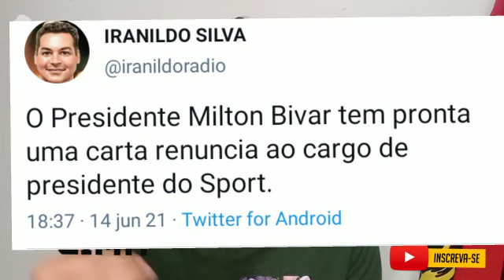URGENTE: MILTON BIVAR IRÁ RENUNCIAR À PRESIDÊNCIA DO SPORT?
O CANAL DA FAMÍLIA RUBRO-NEGRA 🦁